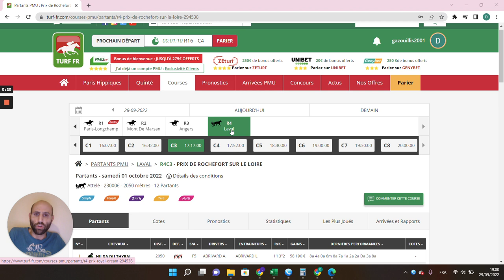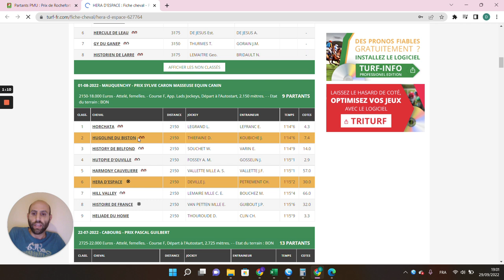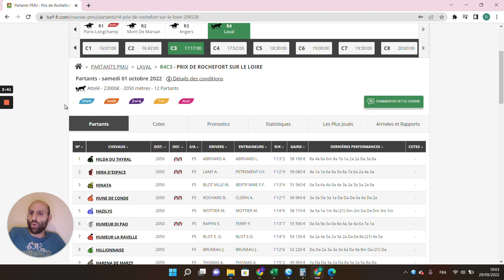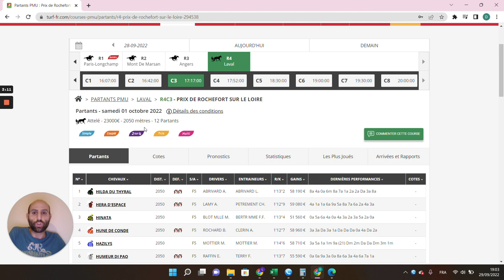🔥1 jour 1 pari 🔥 Pronostic du 01/10 : Bien parier et gagner aux courses hippiques !